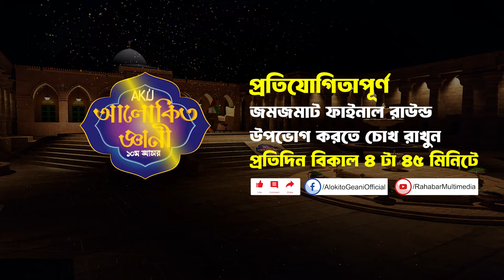AKIJ ALOKITO GEANI PROMOTIONAL 2024 | প্রতিযোগিতাপূর্ণ জমজমাট ফাইনাল রাউন্ড | আকিজ আলোকিত জ্ঞানী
AKIJ ALOKITO GEANI PROMOTIONAL 2024 | প্রতিযোগিতাপূর্ণ জমজমাট ফাইনাল রাউন্ড | আকিজ আলোকিত জ্ঞানী ২০২৪ প্রোমো |

🔹ফেইসবুকে সরাসরি আমাদের সবগুলো আয়োজন সবার আগে পাওয়ার জন্য আমাদের অফিসিয়াল পেইজের লিংকে ঢুকে লাইক ও শেয়ার করার পাশাপাশি ‘সি ফার্স্ট’ অপশনটিতে ক্লিক করতে ভুলবেন না যেন ( ফেইসবুক পেইজ লিংক

Promotion Design:  Rafiqul Islam Prottoy

Alokito Geani is The Largest and only one mega reality show on Islamic knowledge in Bangladesh.
Rahabar Multimedia Limited produces the Alokito Geani
Starring : Hafez Mufti Saiful Islam
Directed By : Mohammad Iqbal